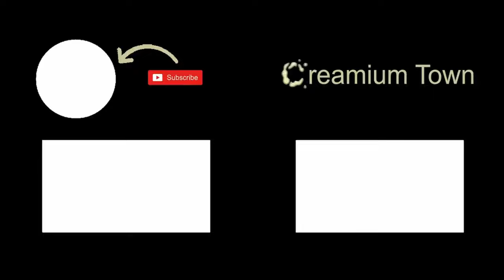Korn: Freak on a Leash | Cumtown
Who still listens to Korn.
A classic bit from the Cumtown Podcast.

nick mullen stavros halkias adam friedland comedy podcast